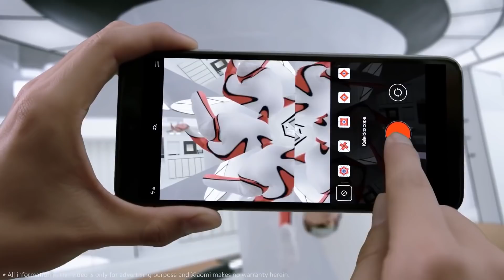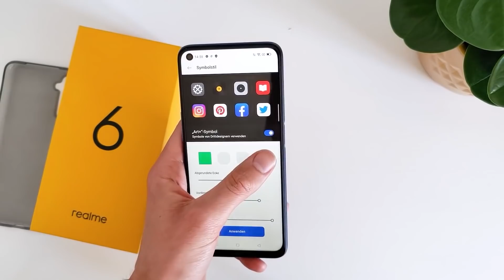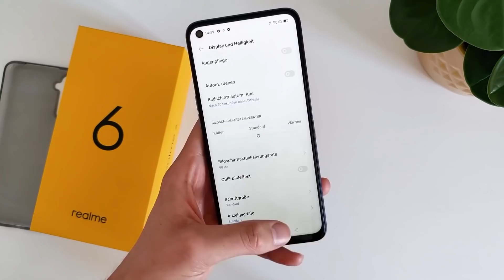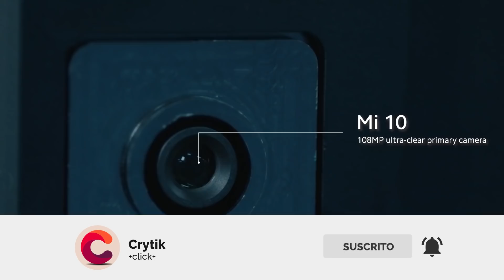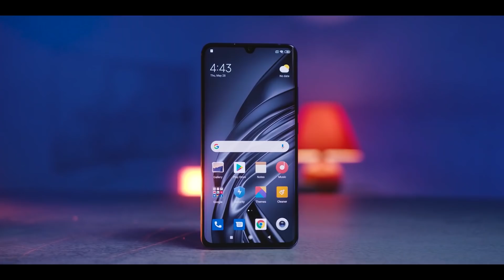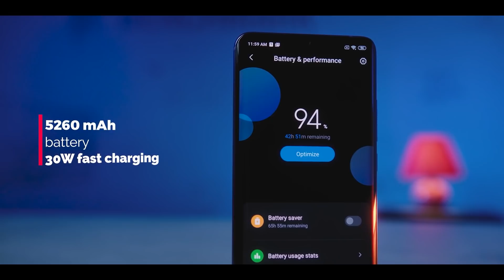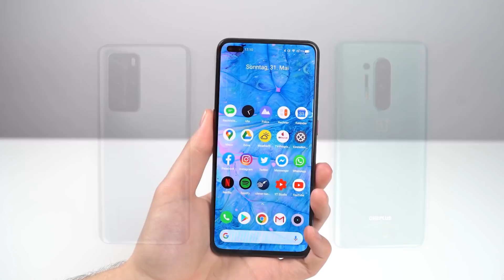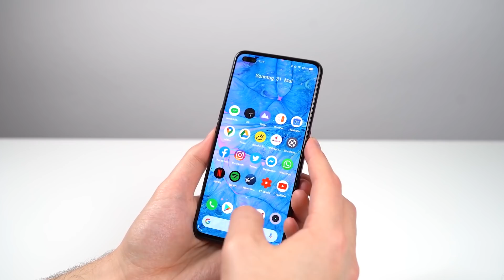TOP 3 MEJORES TELEFONOS CALIDAD PRECIO 2020 - LOS MEJORES CELULARES CALIDAD PRECIO 2020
Los mejores teléfonos calidad precio en este momento de tu vida amigo.

• REDMI NOTE 8 PRO
• REALME 6
• REDMI NOTE 10 LITE
• XIAOMI MI9T PRO
•REALME X50 PRO

•GAMA ALTA: Xiaomi Mi 9T Pro

•GAMA MEDIA: Redmi note 8 pro

•GAMA BAJA: Xiaomi Mi A3

•GAMA ALTA: Lenovo ideapad

•GAMA MEDIA: MSI Modern

•GAMA BAJA: HP Notebook 15

•GAMING: ASUS ROG Zephyrus

Videos usados de:
SwagTab